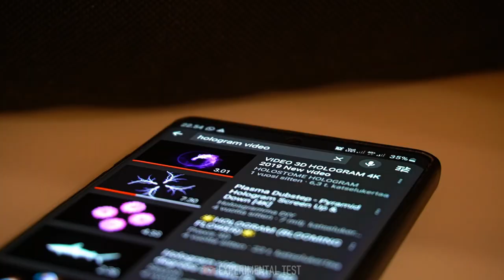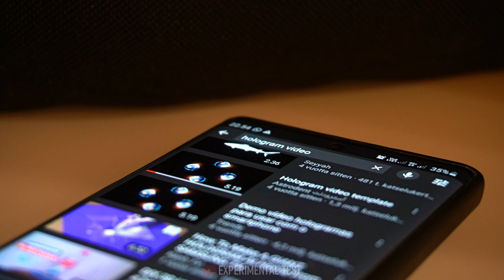Turn your Phone into a 3D Hologram Projector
In this video you will see how to make a 3D Hologram Projector with smartphone and CD disk.